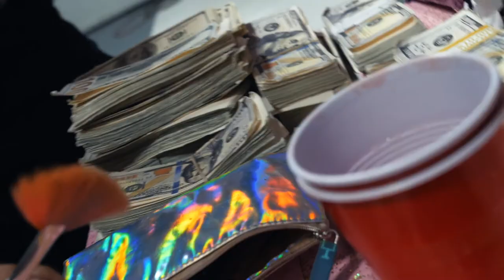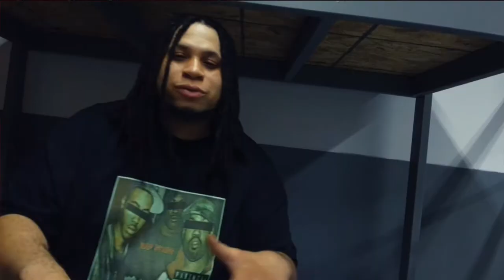King Goku Beats x Strutmayne - Rap Stars (Dir. by Urbanrockstarfilms)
King Goku Beats x Strutmayne - Rap Stars

Directed by: Peoplez Sinatra